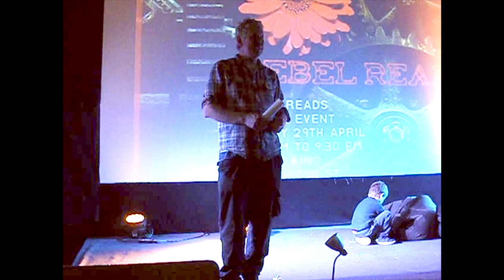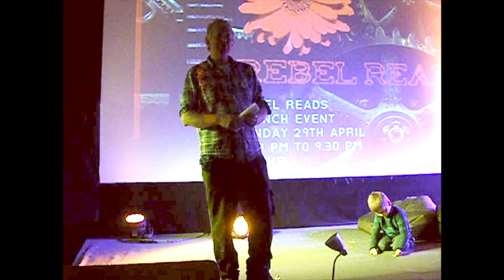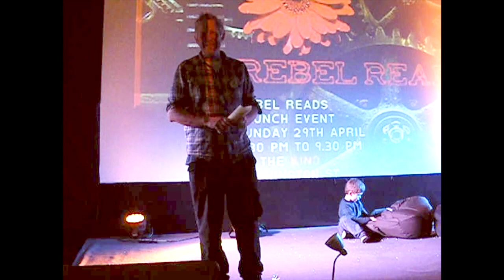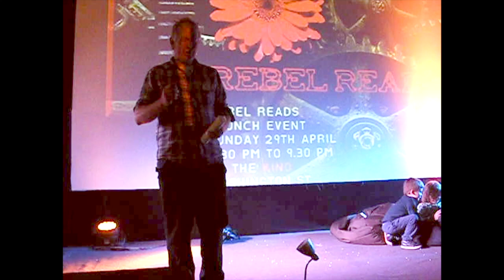Rebel Reads Launch Night Intro – James McBarron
Introduction to Rebel Reads Launch Night from James McBarron – 29th April 2018, 6.30pm – 9.30pm Kino, Washington Street, Cork City
Apologies that the audio is not great..it improves 1minute in.